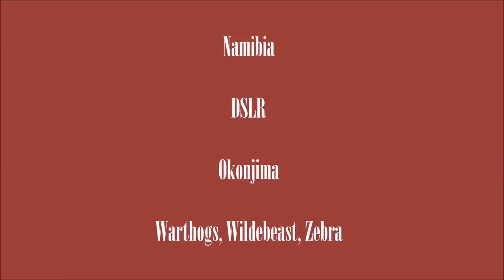Namibia - DSLR9 - Okonjima Warthogs, Wildebeast, Zebra